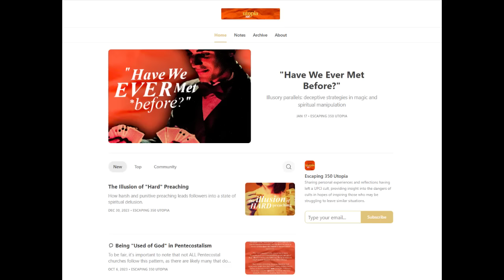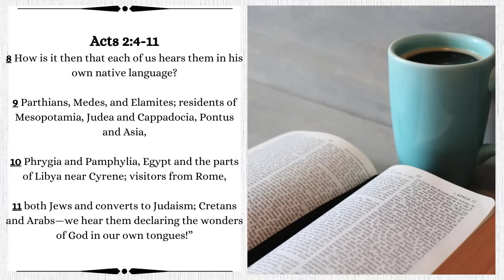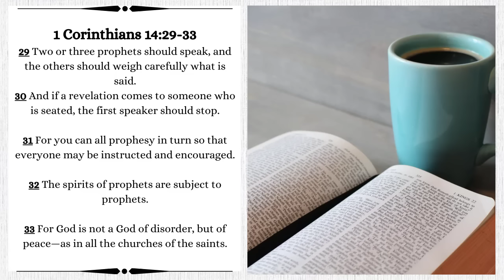Leaving the United Pentecostal Church (UPCI): Andrew's Story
I do not profit from this channel.    ***I did my best to credit and link anything I shared.***

Video clips were all taken from Andrew's YT Channel